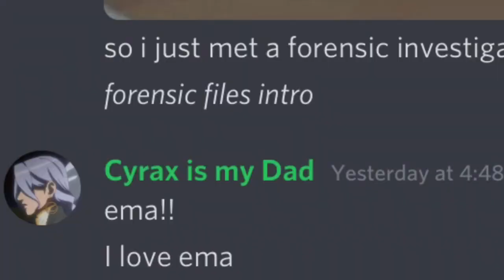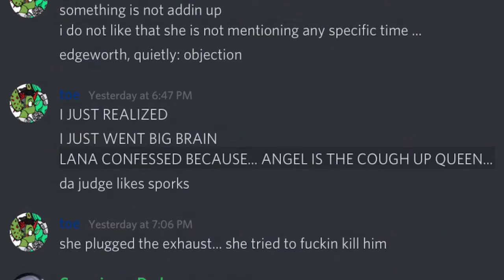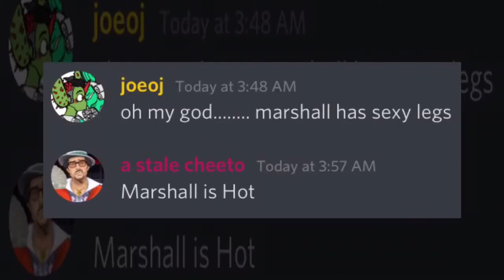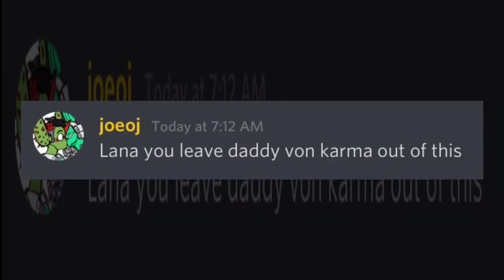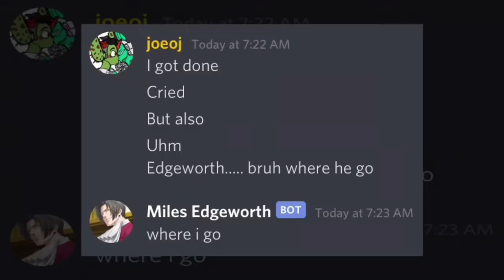Norman’s Ace Attorney Adventure (pt. 2)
I played Phoenix Wright: Ace Attorney (Episode 5: Rise from the Ashes) and documented my experience. In this long and exhausting case, I get my client Lana Skye acquitted for murder while exposing Damon Gant as the criminal he is. Join me, Fey, Jeejee, Luke, and Marshall’s sexy legs in my quest to become the best defense attorney known to man.

Socials!!

Discord: quercusalbagaming (tag is 0424)